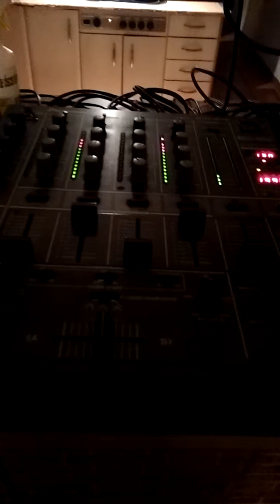Manu Senent - vinil session 2018.Alicante.Part 3